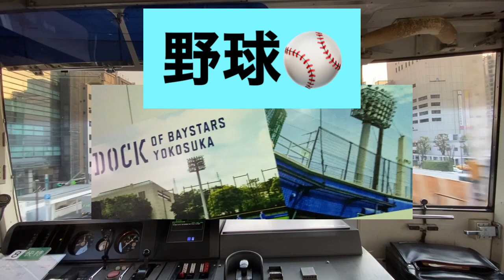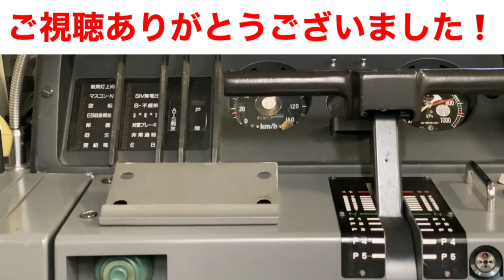埼京線 川越市市制施行100周年&鉄道開業150年記念HM